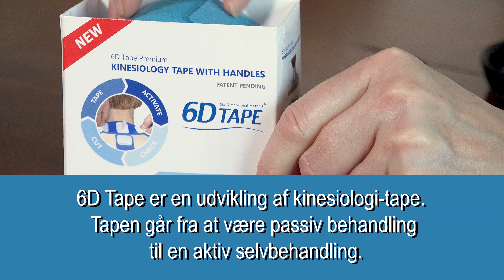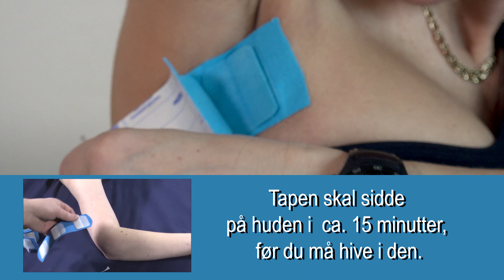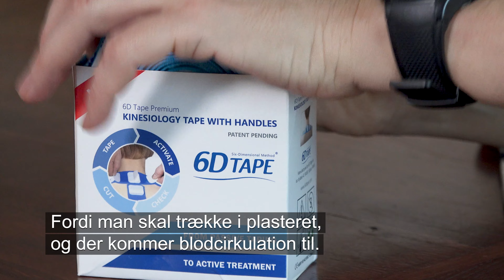6D Tape - Skader efter kræftbehandling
Susanne fik konstateret brystkræft i 2019 og er siden blevet opereret to gange. Begge gange gik de ind det samme sted, så arret har været skåret op to gange. "Det gør meget ondt. Det er meget smertefuldt" fortæller Susanne "Så begyndte jeg at gå til ”Krop og kræft” og der blev jeg introduceret til 6D Tape.

I filmen kan du se, hvordan Susanne bruger 6D Tape og høre hvordan det hjælper hende.

6D tape er en udvikling af kinesiologi-tape, så tapen går fra at være passiv til en aktiv selvbehandling der effektivt øger blodcirkulationen.